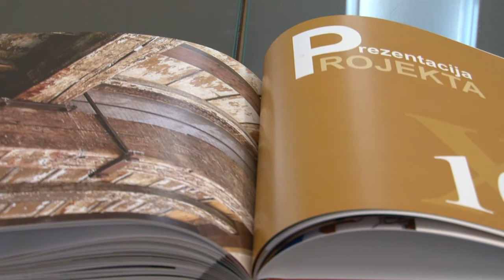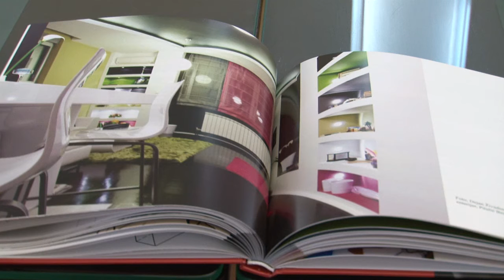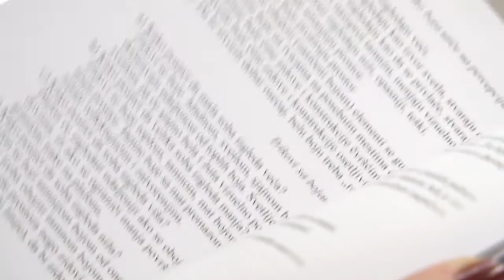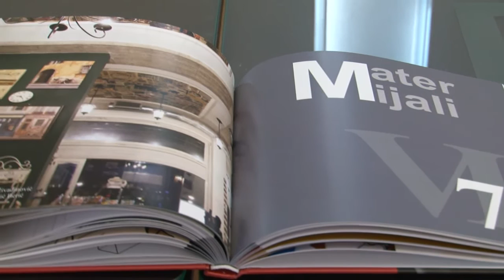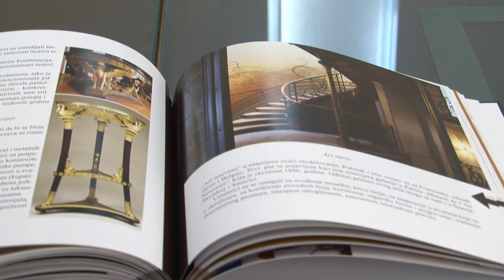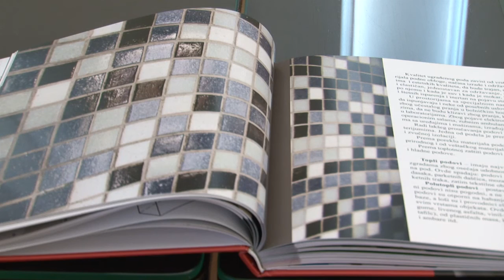Uvod u projektovanje enterijera - 15.11.2012.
Namera autorki ove knjige jeste da obezbede jedan fokusiran, informativan i čitljiv uvod u praksu osmišljavanja arhitekture unutrašnjeg prostora. Arhitektura unutrašnjeg prostora je praksa koja obuhvata analizu i razumevanje kako postojećih, tako i predloženih objekata, prirode i kvaliteta njihove unutrašnjosti, i intimno istraživanje karakteristika unutrašnje dekoracije. Ovo izdanje otkriva proces organizacije i dizajna prostora i demontira ovu praksu u bazične konstitutivne delove, s posebnim naglaskom na zahteve forme i strukture. Svako poglavlje fokusira se na suštinska znanja koja je neophodno imati kada se pristupa bilo kom aspektu osmišljavanja prostora.

Ovo nije korak napred koji će ukazati na to kojim putem da se krene, već prvi korak u upoznavanju sa osnovnim alatima i metodama kojima ostvarujemo jedinstvo estetike i funkcije. Pristup baziran na perceptivnom čitanju sadržaja ponuđenog u ovoj knjizi može proizvesti odgovarajuće i dinamične rezultate kod čitaoca koji se odluči da sa ovim izdanjem krene u istraživanje projektovanja enterijera ili bavljenje tim poslom.

                                                                                                                   (Ljubivoje Mitrović, dipl. inž. arh)